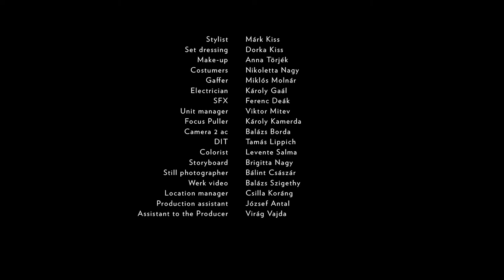Bartók World Competition & Festival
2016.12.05